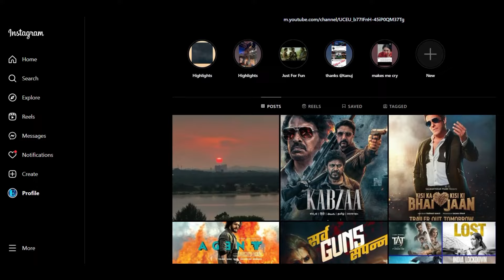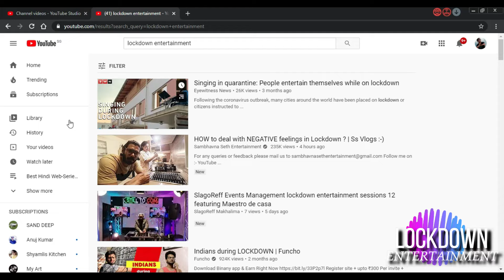NEW SURPRISE OTT Release 4 OCT l Hindi Movies Web-Series MOH, Thangalaan, ManvatMurders,CTRL Netflix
Legend Of Maula Jatt OTT Release Netflix , Fight Night Hindi OTT JIoCinema, Khel Khel Mein Netflix OTT Release, Stree2 In Hindi OTT Release, Aashram Season 4 Mxplayer Release Date, MandalaMurders Netflix, Mirzapur 4 Trailer, new south movies in hindi full movie download new movie trailer 2024, Deadpool Wolverine Hindi ott release date Kapil Sharma Show with Dr Mashoor Gulati Netflix ott release movies new movies on ott new ott movies netflix amazon prime Munjya disney hotstar zee5 Surya'a Saturday OTT Release, Visfot jio cinema download release date new south movie in hindi kingdom of planet of apes Hindi amazon ott release date

stree 2 ott release date the buckingham murders movie ott release movies this week India Tumbbad 2 तुम्मबाड़ 2 trailer
india Deadpool & Wolverine Hindi OTT Release Date
Vedaa OTT Release Date
GOAT hindi OTT Release Date
Thangalaan hindi ott release date full movie in hindi download
Stree 2 OTT Release Date
Khel khel Mein OTT Release Date
Sarfira OTT Release Date
Deadpool and Wolverine OTT Release Date in India
Paris Has Fallen Lionsgateplay Hindi Trailer ott release date
Evil Dead Rise hindi ott release date
movies this week on ott new ott movies new bollywood movie trailer new web series Sep 2024
Suriya's Saturday hindi ott Release
Best hindi web series Sep 2024
best south indian hindi dub movies Aug 2024
new web series movies trailer 2024 hindi dubbed update pushpa2 official trailer release date release time India Top 10 November upcoming web series and movies south indian hindi dubbed
upcoming Sep 2024 movies
upcoming web series oct 2024
upcoming 2024 movies bollywood
malayalam full movie in hindi
2024 Best web series
new web series trailer Oct 2024
hindi web series Oct 2024